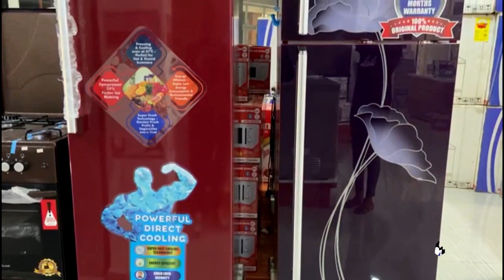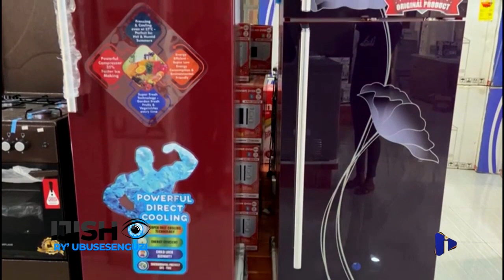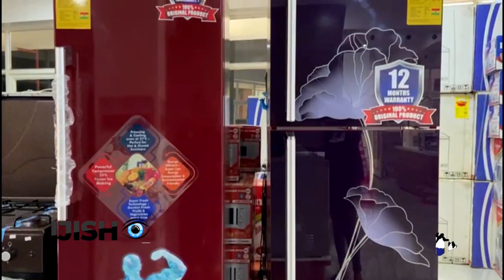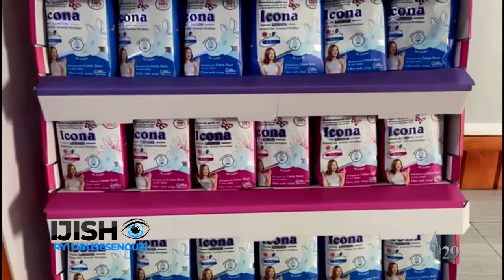MWIFUZA IBIKORESHO BITANDUKANYE BYIMVABURAYI MWAGANA ICONA LONDON IBAFITIYE IBIKORESHO BITANDUKANYE